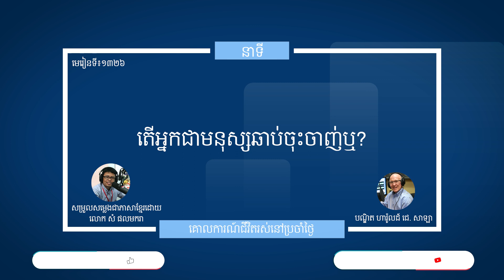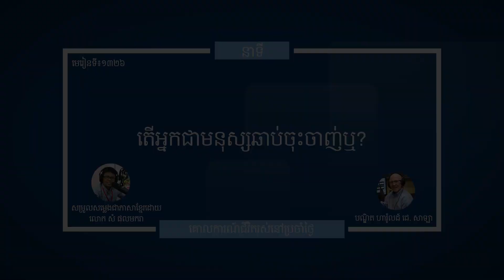មេរៀនទី ១៣២៦"តើអ្នកជាមនុស្សឆាប់ចុះចាញ់ឬ?" Guidelines For Living Lesson 1326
នាទីគោលការណ៍នៃជីវិតរស់នៅប្រចាំថ្ងៃ
មេរៀនទី ១៣២៦"តើអ្នកជាមនុស្សឆាប់ចុះចាញ់ឬ?"
Guidelines For Living
Lesson 1326